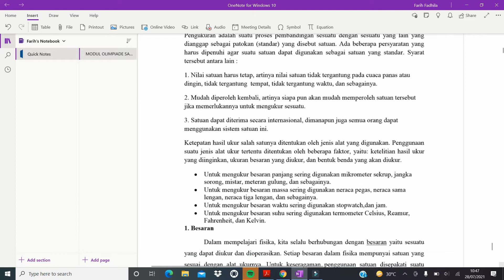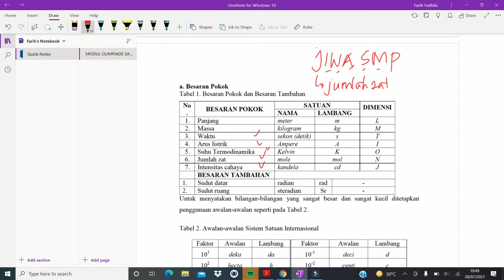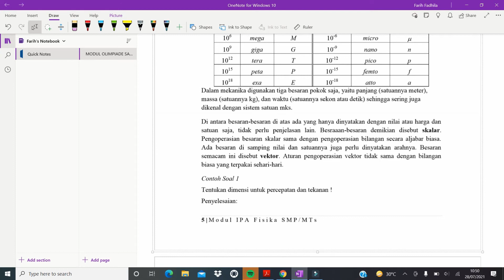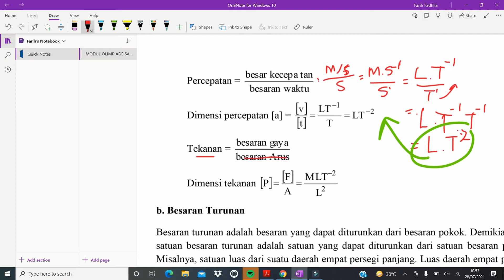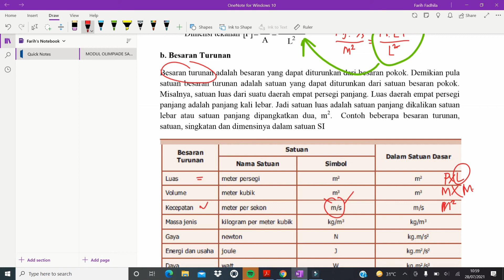BESARAN FISIKA, DAN PENGUKURANNYA - MATERI KSN OSN IPA SMP 2021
materi persiapan ksn ipa smp 2021
besaran fisika dan pengukurannya
besaran pokok dan besaran turunan